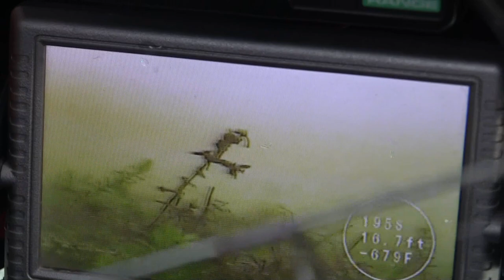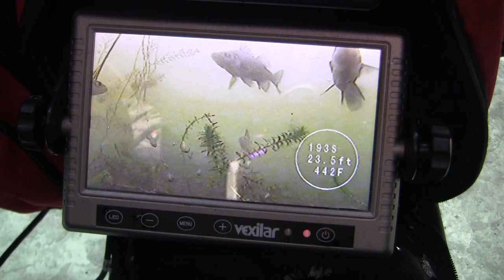Too Many White Perch - Lake Champlain, Vermont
In what is becoming a late-winter tradition, some friends and I headed out onto Lake Champlain to jig for some white perch. It quickly got out of hand, as per usual.